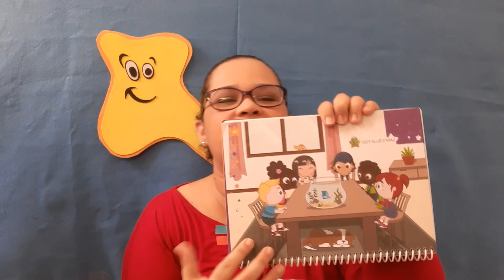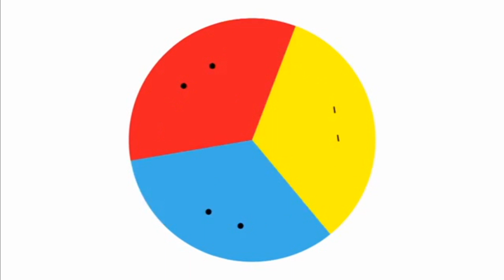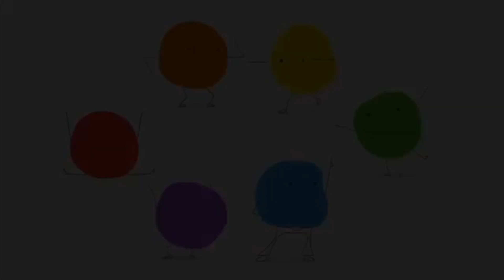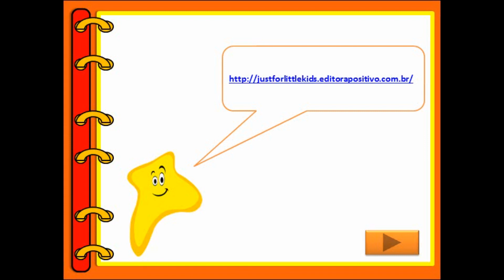Escola Espaço Ativo (Infantil 4) Prof. Sarah 09/06